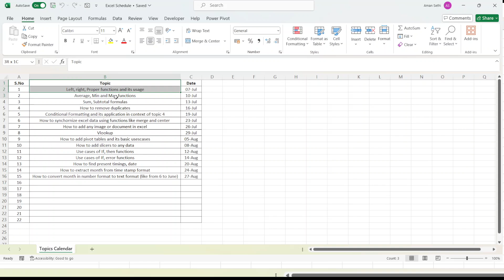Excel Intro Video Sessions Planner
I will be covering a series of short videos wherein I will explain the concepts around basic and advanced excel

This channel belongs to Aman Sethi, who has a very rich experience of five years working with Fortune 500 Companies of the world, in profiles like Accounts Receivables, Cash Applications and Billing under Order to Cash. He has been working with tools like Advance Excel and now he would be sharing a part of his knowledge with the audience on open source such as on Youtube and Linkedin.

This channel will contain a series of short pre-recorded videos of excel formulas which can help a larger audience to apply them in their daily activities in their corporate journey.

This video would be the first one in the Excel sessions short video series